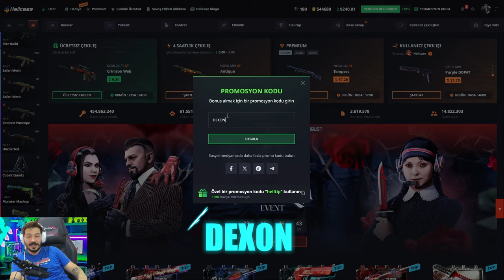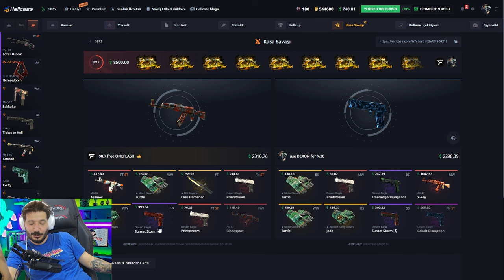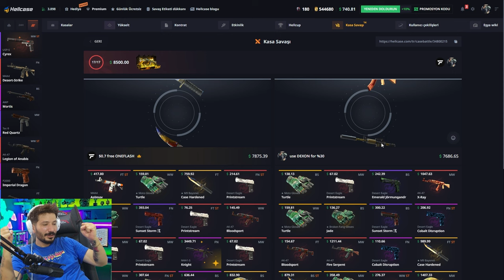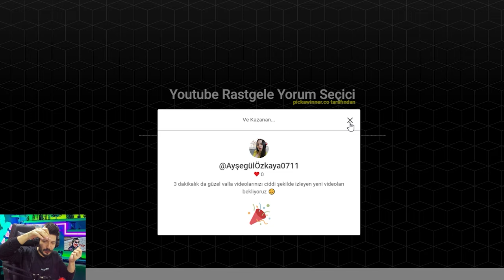10$ TEK KASADAN 3 BICAK ALDIM Hellcase Promo Code giveaway